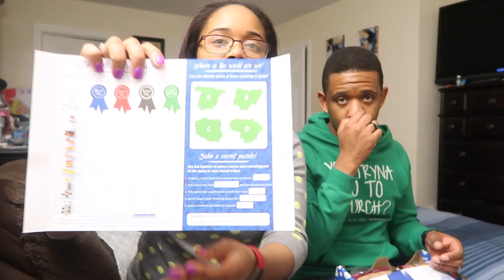Universal Yums MUKBANG! feat. Spain // Fun Friday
Because what's more fun than opening up a surprise box of snacks from a foreign country and testing them in front of a camera? *Not Sponsored* Check out universalyums.com if you need a box in your life!

-Cameras used-
Vlogging: Canon G7x // iPhones 5 & 7
Photography: Nikon D800 // Nikon D750

larjw91
mastergiggle001

*Periscope*
Roodianne7911